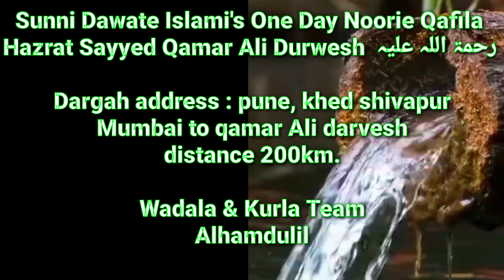चमत्कारी है ये दरगाह, 90 किलो का पत्थर सिर्फ 1 उंगली से उठा लेते हैं लोग |patthar me Ked hai shaitan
चमत्कारी है ये दरगाह, 90 किलो का पत्थर सिर्फ 1 उंगली से उठा लेते हैं लोग
Ek ungli se uth jata hai 90kg ka patthar | Dargah address : pune khed shivapur | Dargah Vlogs❤️
Janiye Pune mein Qamar Ali Darvesh Dargah ke mysterious stone ke baare me
Dargah address : pune, khed shivapur Mumbai to qamar Ali darvesh distance 200km.
Satara NH4 highway around 16 kms ...

The Shrine of Sufi Pir Qamar Ali Darvesh, is the house to this ordinary looking stone, which weighs about 200 kgs. It is heavy and can't be moved even an inch by many people trying together. But it only takes the index fingers of 11 men, just touching it together and uttering the name of ' Qamar Ali Darvesh' to lift-up in the air, a feet or more above their heads.

 / FIROZRK VLOGS
🎦 Shorts Channel:

 / firozrkvlogs

Firoz Razvi
From - Mumbai Maharastra ( India )

Keewords :-

ibrahim razvi official
kamar ali darvesh dargah qawwali
khed shivapur dargah song
pune mira datar dargah
darvesh sawari
singaram dargah
kamal ali darvesh qawwali
darvesh baba shimoga
qamar ali
kamar ali darvesh dargah pune
whatsapp status
hazrat kamar ali darvesh dargah
khed shivapur pune maharashtra
hazrat kamar ali darvesh
hazrat kamar ali darvesh history
hazrat kamar ali darvesh status
Hazrat Qamar Ali Darwaish Ki Zinda Karamat (Short Clip)
Kamar-Ali-Darvesh Dargah
Holly stone pick at khed shivapur
Pir kamarali darvesh miracle
Dargah Hazrat Qamar Ali Durvesh ShivaPur
Kamarali Durvesh Dargah khed Shivapur
Haz.Kamarali Durvesh dargah
kamar ali darvesh dargah
Kamar Ali Darvesh Dargah Pune Nagada
Shivapur dargha in (Pune) maharashtra
हज़रत कमर अली दरवेश इतिहास
Shivapur dargAh Stone
ya kamar Ali darvesh
Magical Stone of Hazrat Qamar Ali Darvesh Dargah
Hajrat Kamarali darvesh dargah Pune Khedshivapur
खेड शिवापूरचा कमरअली दुर्वेश दर्गा का आहे प्रसिद्ध ?
इस दर पे भूत भी मागता है पनाह
Which is one of the most famous dargahs in Maharashtra
Mysterious Stone in Qamar Ali Darvesh Dargah
kamar ali darvesh sandal
Kamarali Darvesh baba Song
Pune Ki Is Dargah Me Sanp Or Bichoo Ki Zinda Karamat Kya Hai ?
Qamar Ali Darvesh Dargah
patthar me Ked hai shaitan
Ek ungli se uth jata hai 90kg ka patthar
Hazrat Kamar Ali Dargah
Hazrat Kamar Ali Darvesh is the beautiful Dargah situated on Pune
खेड शिवापूरचा करम अली दुर्वेश दर्गा का आहे प्रसिद्ध ?
कमरअली दुर्वेश दर्गा
शिवापूर वाडा खेड शिवापूर पुणे
हजरत कमर अली दरवेश दर्गा
खेड शिवापूर पुणे
दरवेशी दर्गा
दर्गा
खेडशिवापुर
दुचाकीवरुन
pune shivapur dargah history
nrqv
khed shivapur dargah
dargah in pune

Hastag :-

pune ki dargah
HazratQamarAliDarwaishKiZindaKaramat(Short Clip)
Kamar-Ali-DarveshDargah
Shivapurdarghain(Pune)maharashtra
pir kamaralidarvesh
kamaralidarveshdargah(shivapur dargah)